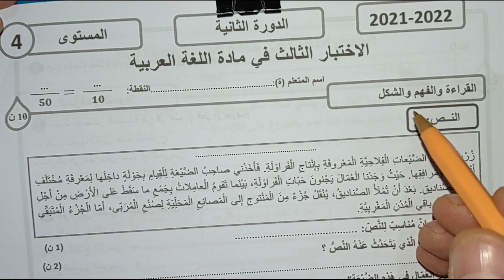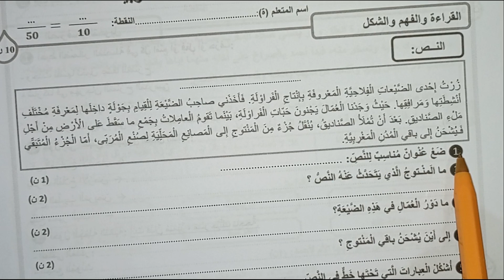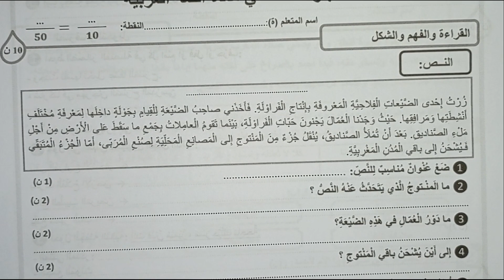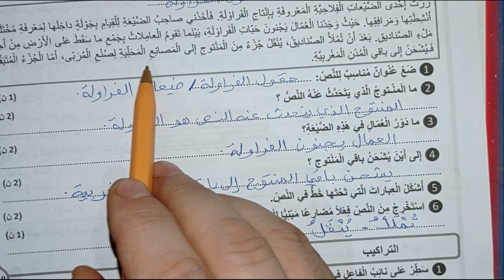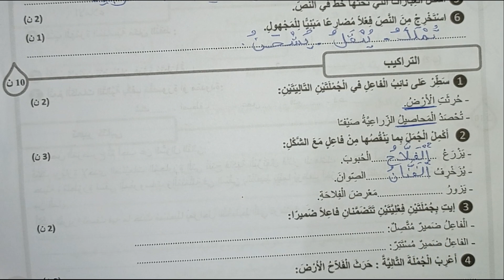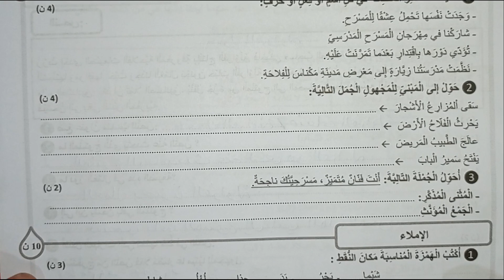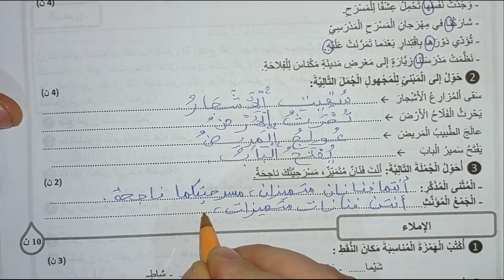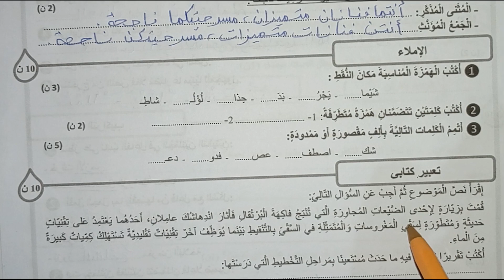تصحيح الفرض المحروس اللغة العربية الرابع ابتدائي المرحلة الثالثة الدورة الثانية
نافذتي التعليمية@تصحيح الفرض المحروس اللغة العربية الرابع ابتدائي المرحلة الثالثة الدورة الثانية